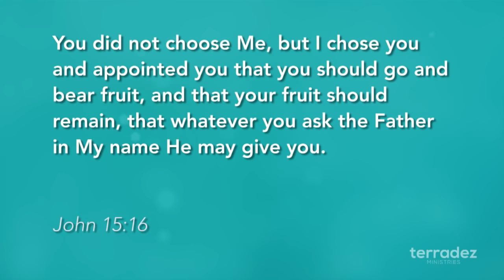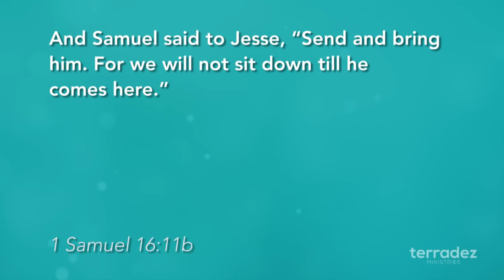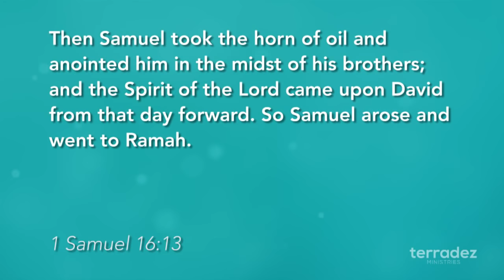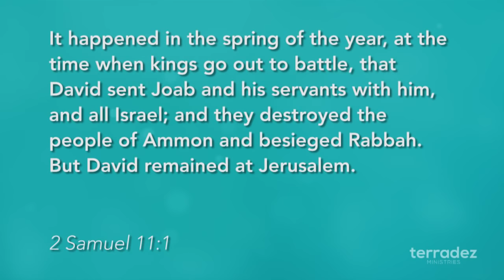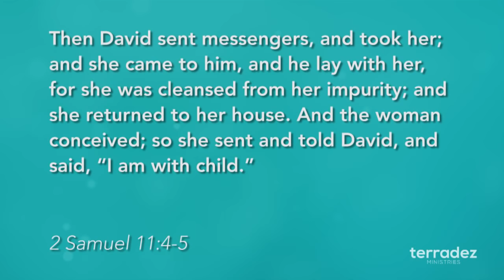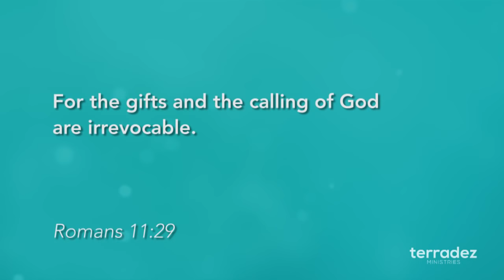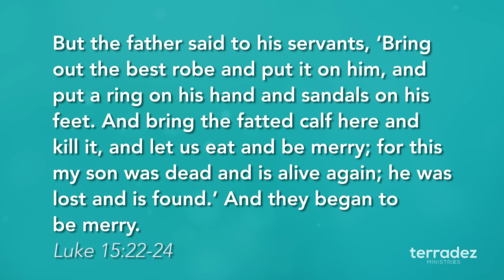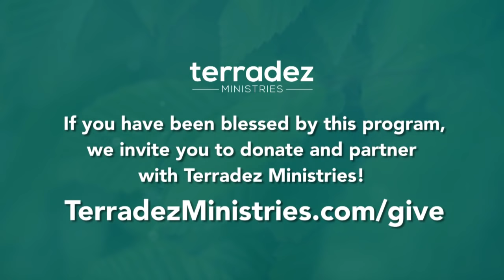God's Man - The God Plan Part 1 - Abundant Life TV - 75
God sees us differently from how the world sees us. Be encouraged as Ashley and Carlie reveal how God has intentionally chosen us despite our imperfections.